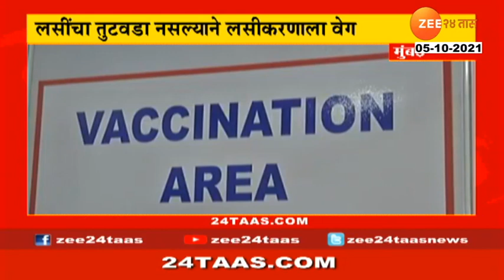Dhule | Ground Report | Bypoll Election For Local Self Government Bodies | Poll Begins